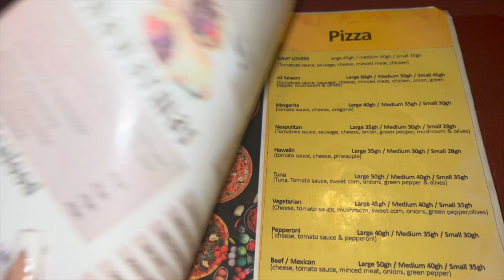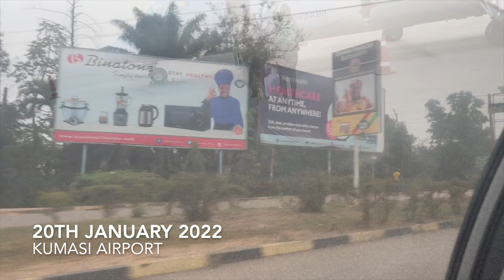TRAVEL VLOG 2022| I WENT TO GHANA FOR THE FIRST TIME!!!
Editor: iMovie

FULL CREDITS AND RIGHTS TO THE OWNER
Aso - Kwabena Kwabena
Peru - Fireboy DML